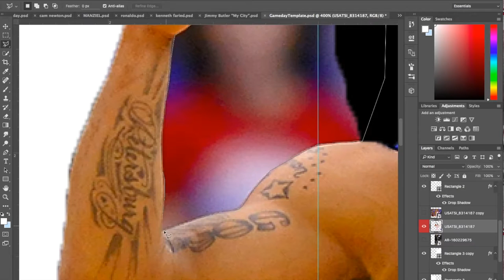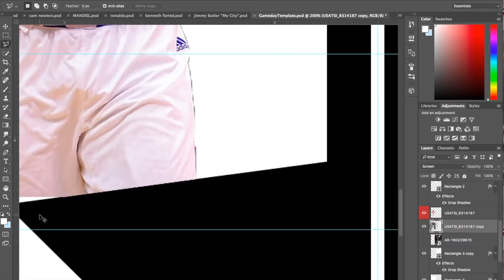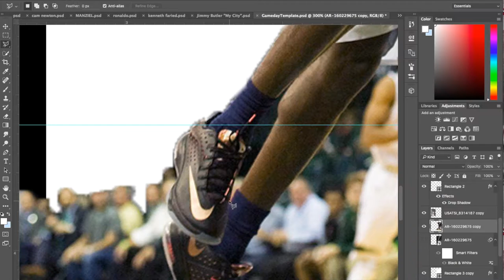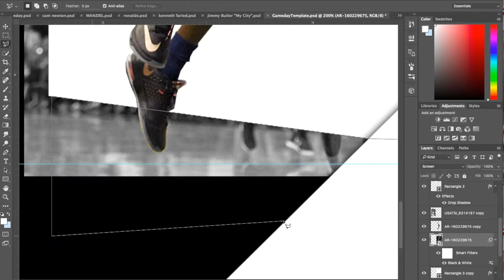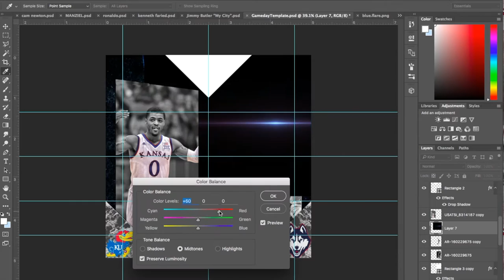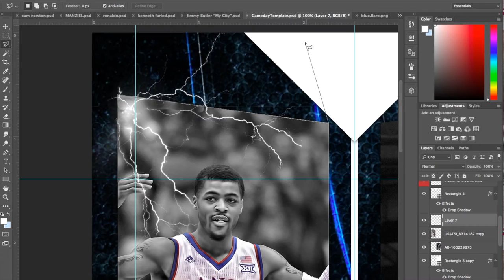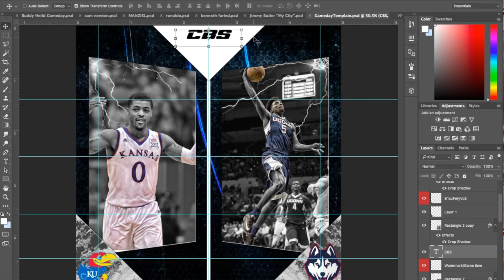Kansas VS UCONN Video